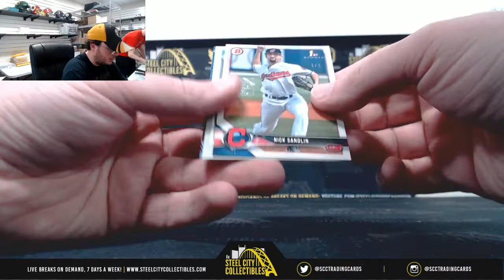2019 Topps Transcendent VIP Party 1/1 Silver Pack Live Break - Alex